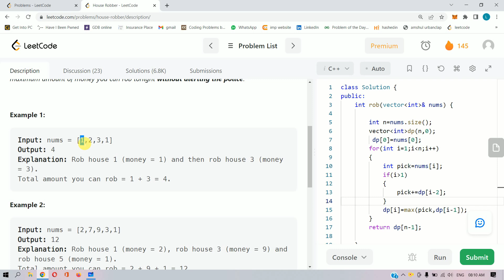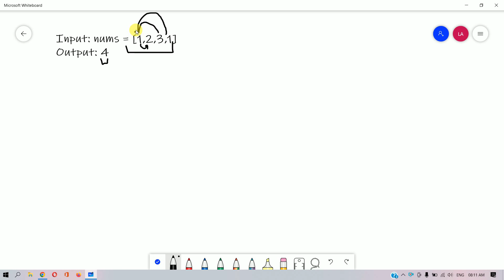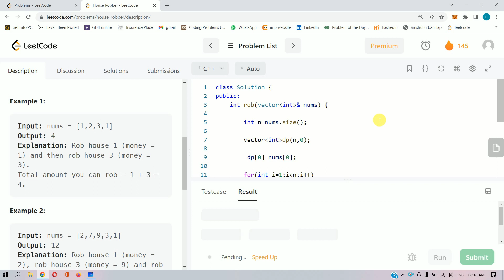198 || House Robber || Leetcode Daily Challenge